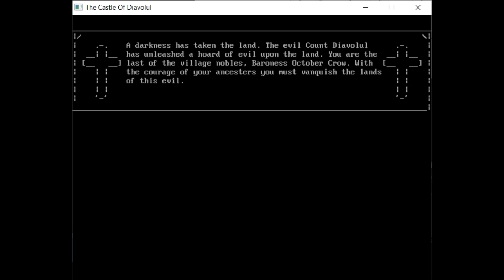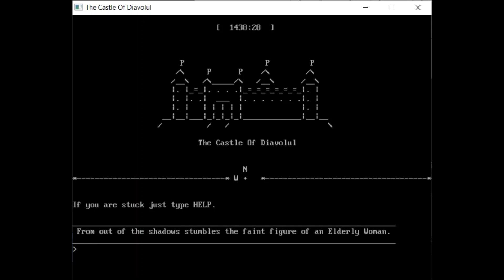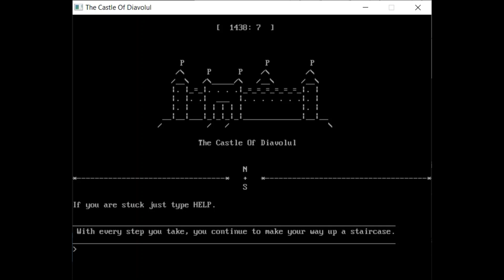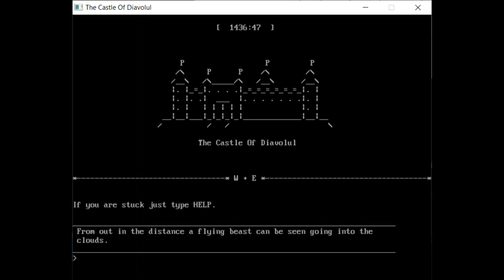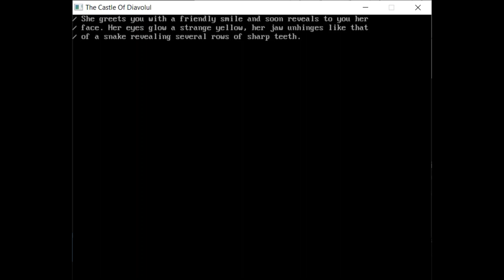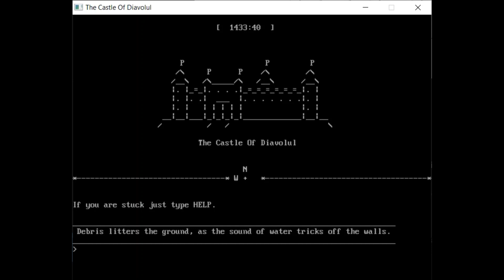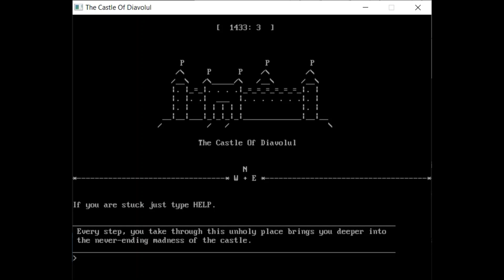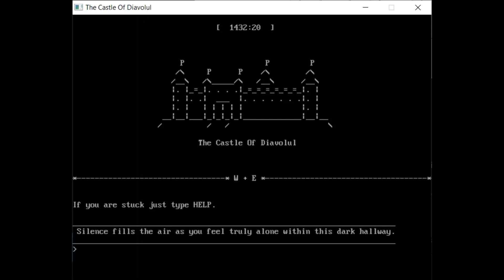The Castle Of Diavolul - I Get Lost 019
Well just as I return to where it all started. I take you all back down to the first game. Wouldn't you believe it, I get lost, and venture around the main area of the Castle. It's honestly a lot of fun and if you like text adventures, then checkout my games.